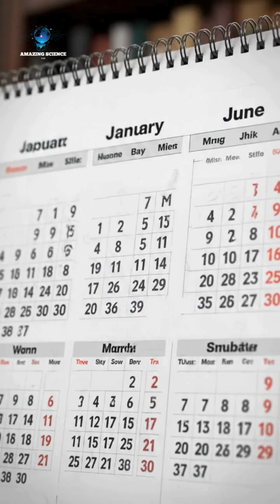Why Does the USA Have So Many Tornadoes 🌪️ Inside Tornado Alley! 🇺🇸 Amazing Science – PXB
Why does the United States have so many tornadoes — especially in Tornado Alley? In this Amazing Science episode, we explore the amazing science behind tornado formation, supercells, and atmospheric collisions. Discover why warm Gulf air and cold Canadian winds create perfect tornado conditions. Learn the amazing science of EF-scale storms, climate impacts, and why the U.S. is the world’s tornado hotspot. Don’t miss this journey into the amazing science of extreme weather — only on Amazing Science – PXB!